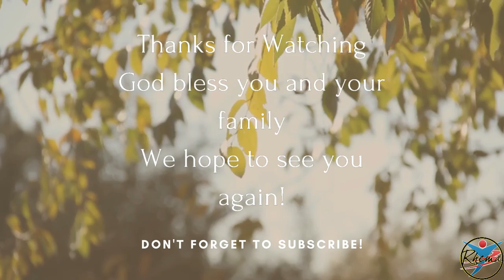Rising and Flying with the Wind | Faith Centre International Rhema Family Church